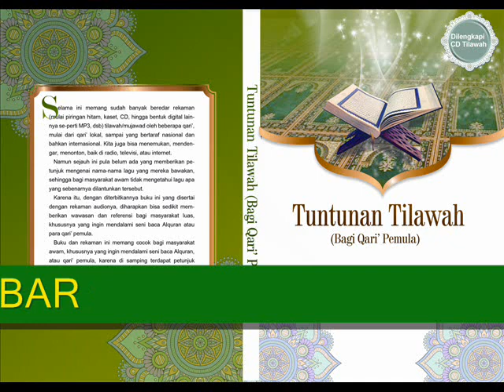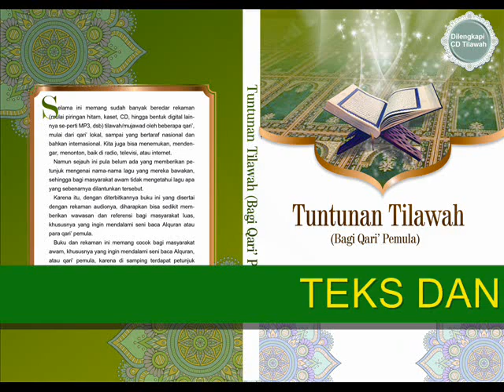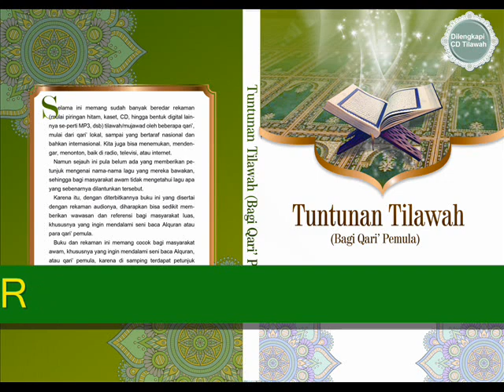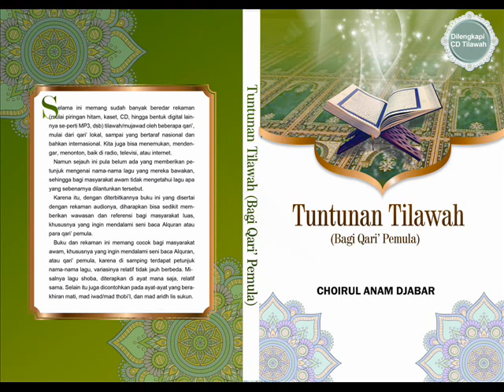49 TUNTUNAN TILAWAH BAGI QARI PEMULA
TEKS (MUSHAF ALQURAN) DAN NAMA LAGU DAPAT DILIHAT DALAM BUKU 'TUNTUNAN TILAWAH BAGI QARI PEMULA' OLEH CHOIRUL ANAM DJABAR